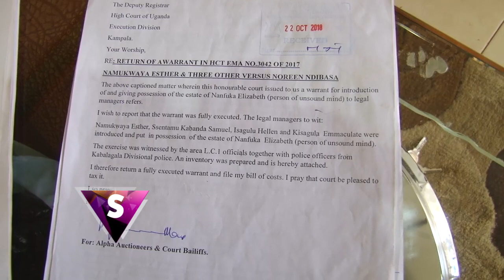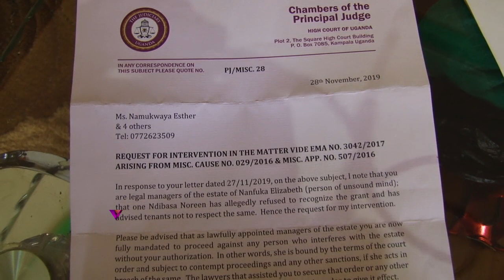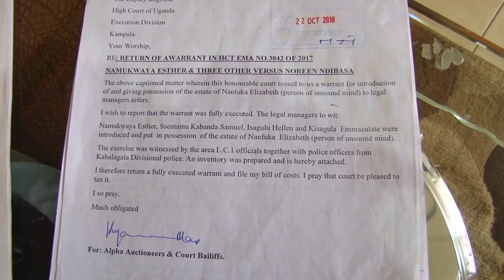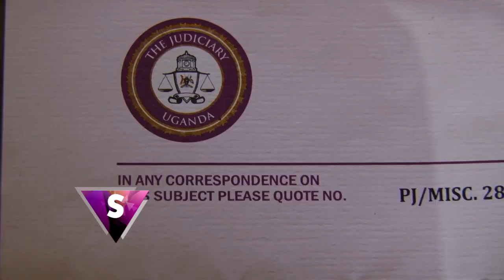SITIMA Y'AMAKA 4TH JAN SEG 2